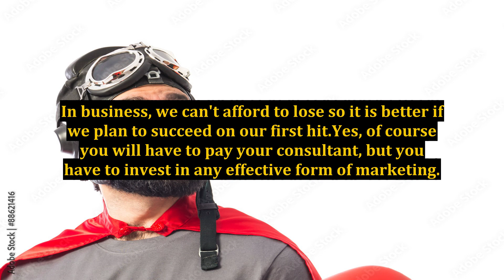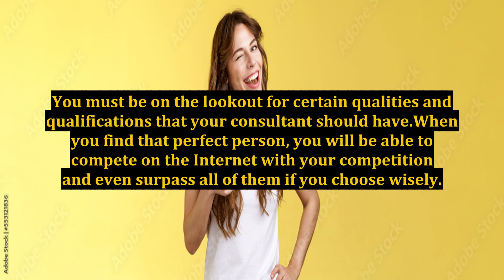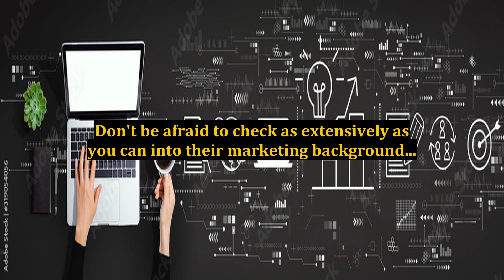Choosing Internet Marketing Consulting Services